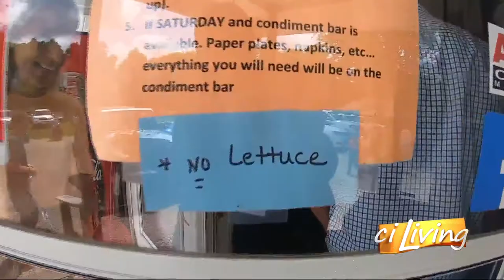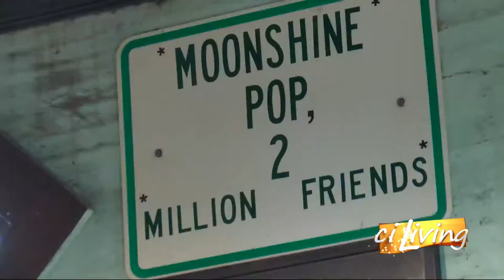CI Living Moonshine Burgers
CI Living Erin Valle takes us to Moonshine